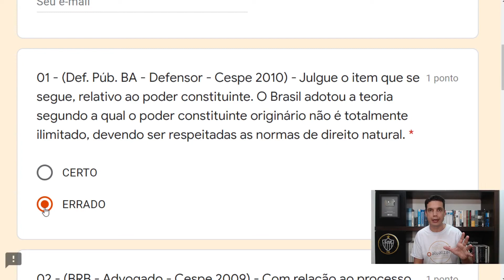PRF 10 - QUESTÃO 01 (Poder Constituinte)